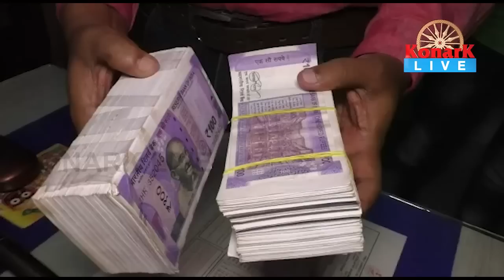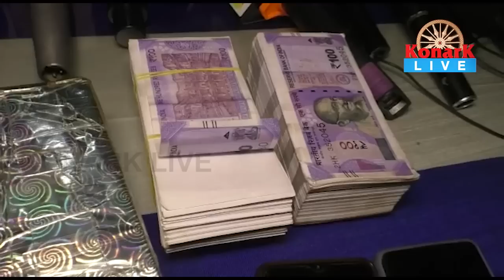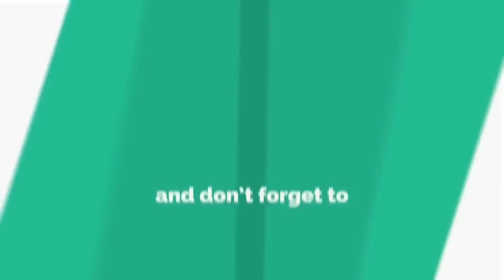ଅପହରଣ ମାମଲାର ତଦନ୍ତ ବେଳେ ଧରାପଡ଼ିଲା ଜାଲନୋଟ କାରବାର,ମୟୁରଭଞ୍ଜ || MAYURBH